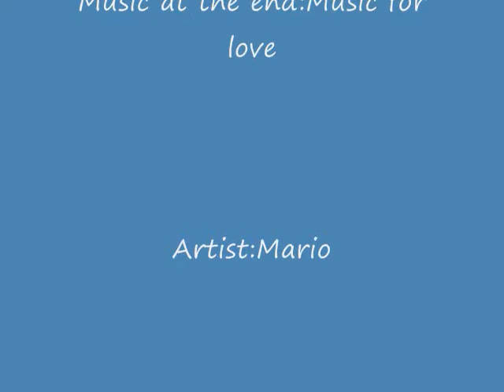Hinamori X Hitsugaya-What your name is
This video was hard to make so enjoy